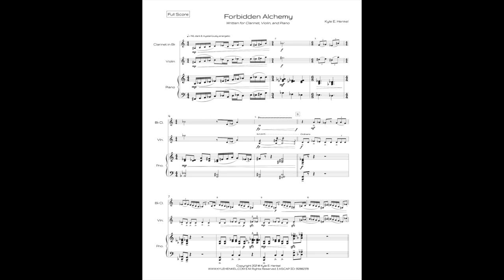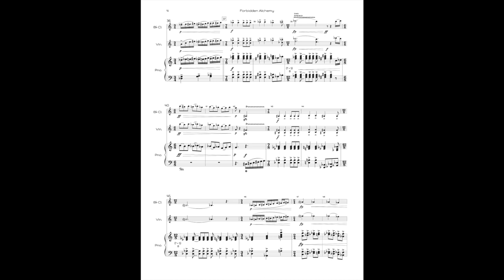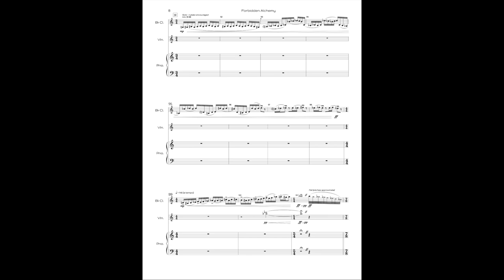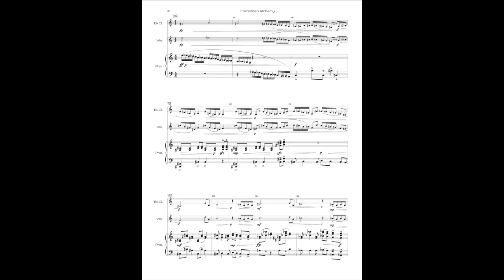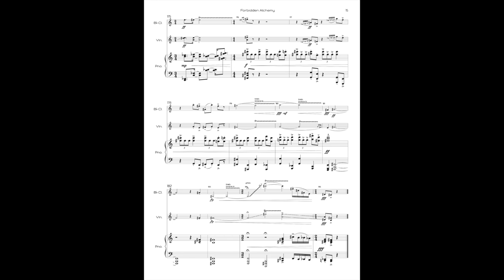Henkel: Forbidden Alchemy (2021) - Trio for Clarinet, Violin, & Piano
Forbidden Alchemy (2013 "Understanding this Dark Magic” / 2021, retitled to "Forbidden Alchemy”) is a programmatic work inspired by the TV show Fullmetal Alchemist: the story of two young alchemists who go too far in their pursuit to bring their mom back from the dead and to push their alchemy (or “magic”) to their limits. The work begins with a set of curious and aggressive gestures that signify as a warning that further danger and more intense material lay beyond the work. Our brave musicians get sucked into an ambiguous B-like section where the beat is constantly being thrashed around because of meter rapidly changing (6/8 to 3/4, 6/8 to 7/8, 4/4 to 12/8 to 7/8 to 2/4, and so on). We can hear the B-section “theme” as a plea to turn back and abandon this madness but is constantly being pulled downward. Constantly being dragged further and further down this spiraling madness, the saxophonist rips through the madness, ascending from the anarchy…. Only to find that the madness continues onward with an A’ section. Our musicians are worn down to the very end, fighting to keep going. As soon as it feels like it is over, both musicians ascend, going on their previous limits. However, it is not enough…. Their demand exceeded their supply….”Humankind cannot gain anything without first giving something in return. To obtain, something of equal value must be lost.” - Edward Elric, Fullmetal Alchemist

This is my first serious work that I attempted my freshman year at Stephen F. Austin State University. To say that it was written perfectly or written idiomatically is a far cry from reality (to this day, I still have my questions and concerns). I can’t say this on behalf of everyone but I, for one, was definitely not comfortable with writing this piece and then presenting this to the world. Not only was I writing for instruments that I knew almost nothing about, I was told to write this piece as a 100% octatonic piece - a scale compromised of alternating between whole to half steps or vice versa - which I obviously didn’t do for portions of the work. I was also told to write this work in an ABA’ form … it’s clearly some ambiguous ABA’C form.

During the pandemic, I revisited a lot of my pieces, taking all of that lockdown/quarantine time to do what I’ve been neglecting to do for years. With finishing up my master’s thesis, starting a new educational-career change into digital marketing and data analytics; what was going to be a daunting task became a fun treat to do. I didn’t have to think about what new material to write, what to learn, or even stress over because it was an academic grade. And out of all the works I revisited: editing and rewriting Understanding this Dark Magic has been my pride and joy during the pandemic. There are multiple versions of this piece with different titles: 1. Playing with Dark Magic for Bass Clarinet & Marimba2. Forbidden Alchemy for B-flat Clarinet, Violin (or Viola) and Piano Why the name changes? Personally, each piece felt like it’s own individual work: new voicings, new techniques, chordal changes (similar but not the same), and different instruments.